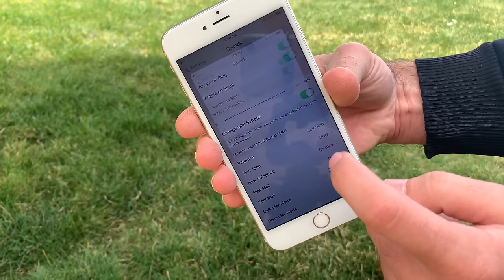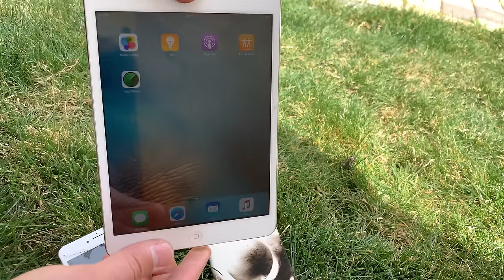EXPERIMENT: iPHONE vs HOT STOVE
NEW EXPERIMENT! Will the heated STOVE be able to crush this iPhone?!
What happens if you put an iPHONE on a heated surface? How much temperature can a regular iPHONE take? Let’s go and crush things!
In one of our previous videos ‘LAVA vs iPHONE’ the device failed immediately, this time it will be different! ;)